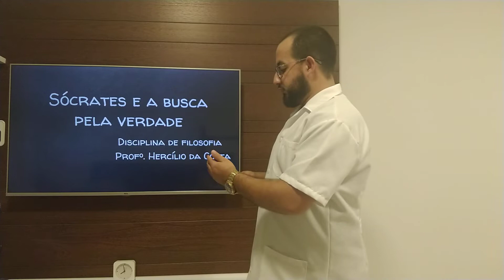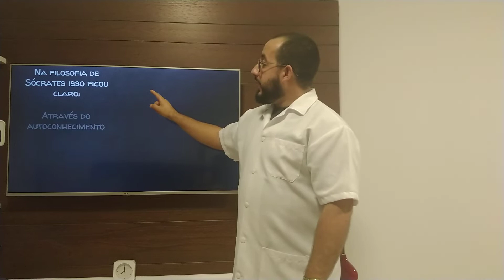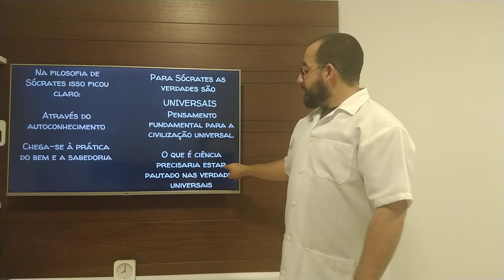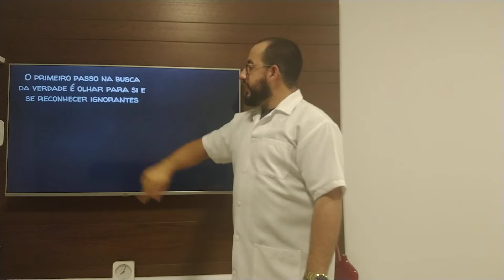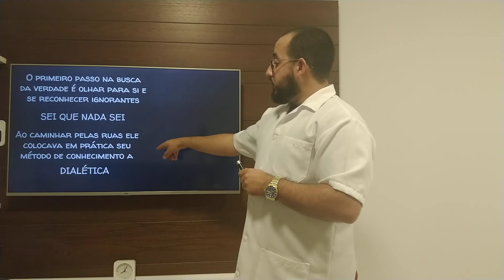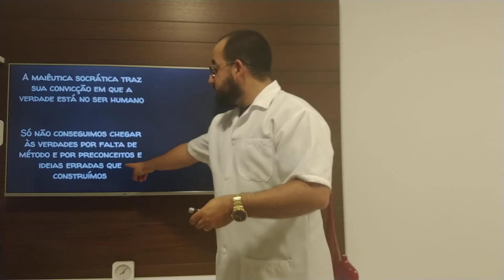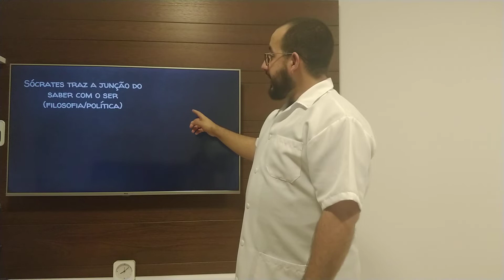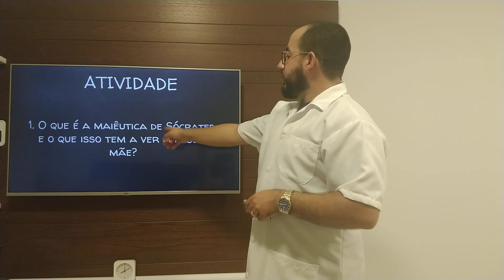Sócrates e a busca da Verdade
Uma aula expositiva sobre a Verdade à luz de Sócrates. Assunto de 2º Ano do Ensino Médio. Vídeo aula como proposta de atividade não presencial para alunos específicos.